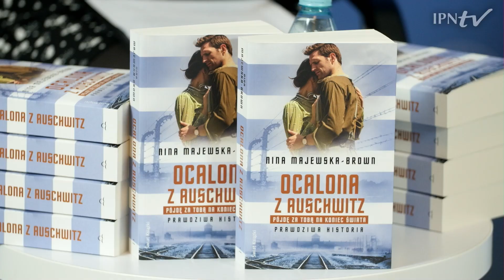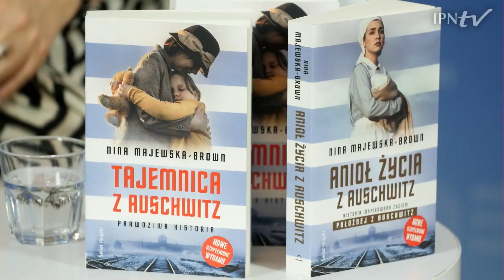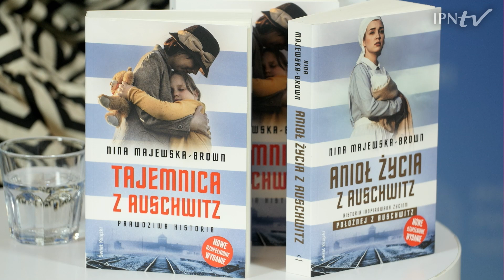Ocalona z Auschwitz. Pójdę za Tobą na koniec świata – spotkanie z autorką książki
▶ POZNAJ opowieść o poświęceniu i odwadze, która stanowi hołd dla mieszkańców miejscowości znajdujących się w okolicy niemieckiego obozu śmierci. Narażali życie, ryzykowali wszystko i pomagali więźniom, jak tylko mogli i potrafili. W czasie IIWŚ, w piekle obozu, redefinicji uległy pojęcia przyzwoitości, poświęcenia... Opisując prawdziwe wydarzenia, autorka wskazuje na różne postawy w obliczu zagrożenia.

👥 W dyskusji udział wezmą:
▪ Nina Majewska-Brown – autorka publikacji
▪ Patrycja Herbut

📌 Książka „Ocalona z Auschwitz. Pójdę za Tobą na koniec świata” Niny Majewskiej-Brown powstała we współpracy z historykami i archiwistami z Państwowym Muzeum Auschwitz-Birkenau, a opowiedziały ją po niemal osiemdziesięciu latach, dwie wiekowe córki bohaterów.